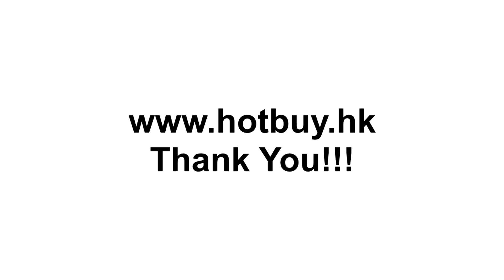牛魔王 Maxpower XA100PD 人工智能 5-合-1 快充外置充電器 10,000mAh